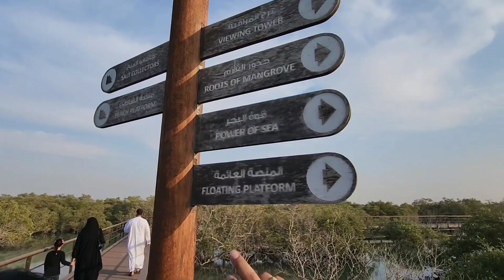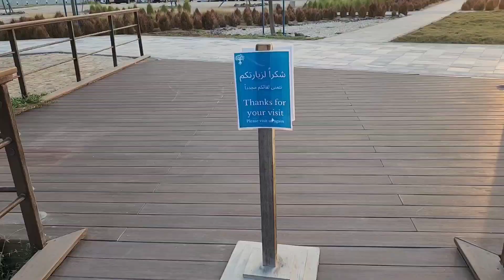Vlog 42 - Abu Dhabi Mangrove Escapade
This channel features content about the couple's adventures, travels, culinary endeavors, professions, interpersonal relationships, friendships, and pursuit of interests and dreams.

Jigzmaui TV